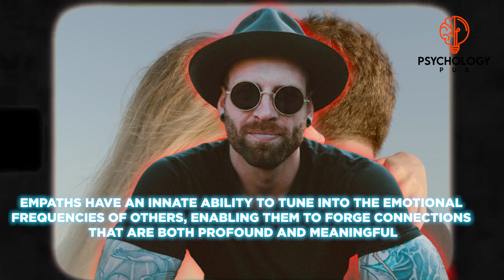Why Are Empaths So Attractive?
🌟 Discover the Magnetic Allure of Empaths 🌈 | Unveil the secrets behind the deep emotional connections, intuitive understanding, and captivating presence of empaths in our latest video! Dive into a world where empathy transcends the ordinary, making empaths irresistibly attractive. From their unparalleled listening skills to their enigmatic sense of mystery, learn the ten compelling reasons why we're naturally drawn to these remarkable individuals. Whether you're an empath yourself or simply intrigued by the profound impact of empathy on human connections, this video is a must-watch!

This concise yet informative description is designed to attract a wide audience by highlighting the intriguing aspects of empaths, incorporating high-traffic tags for better visibility, and encouraging viewer engagement with a clear call to action.

References:
Goleman, D. (1995). "Emotional Intelligence: Why It Can Matter More Than IQ." This book introduces the concept of emotional intelligence and explores its significance in personal success and relationships.

Brown, B. (2012). "Daring Greatly: How the Courage to Be Vulnerable Transforms the Way We Live, Love, Parent, and Lead." Brené Brown's work on vulnerability and authenticity discusses how these qualities foster deeper connections and a sense of belonging.

Decety, J., & Jackson, P. L. (2004). "The functional architecture of human empathy." Behavioral and Cognitive Neuroscience Reviews, 3(2), 71-100. This article examines the neural mechanisms behind empathy and how humans understand and share others' feelings.

Oveis, C., Cohen, A. B., Gruber, J., Shiota, M. N., Haidt, J., & Keltner, D. (2010). "Resting respiratory sinus arrhythmia is associated with tonic positive emotionality." Emotion, 10(2), 265-270. This research explores the physiological aspects of compassion and its effects on social behavior and relationships.

Jones, S. M., Bodie, G. D., & Hughes, S. D. (2019). "The impact of mindfulness on empathy, active listening, and perceived provisions of emotional support." Communication Research, 46(6), 838-865. This study links mindfulness with improvements in empathy and active listening, essential components of effective communication.

Kaufman, S. B., & Gregoire, C. (2015). "Wired to Create: Unraveling the Mysteries of the Creative Mind." This book delves into the traits and habits of highly creative individuals, highlighting the connection between empathy and creativity.

Psychology Pub is a channel that seeks to provide life-changing information in areas of Education, Love, Relationships, Health and Wellness, Motivation, and  Animation.
Our goal to help people to become the best version of themselves by producing videos that help augment their lives. We trust that information in our videos will serve the purpose for which they were made.